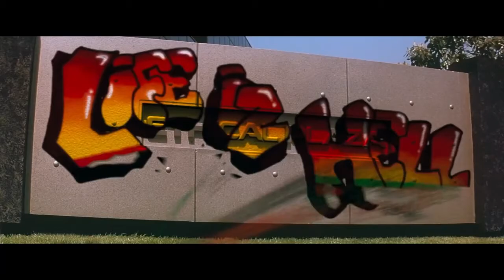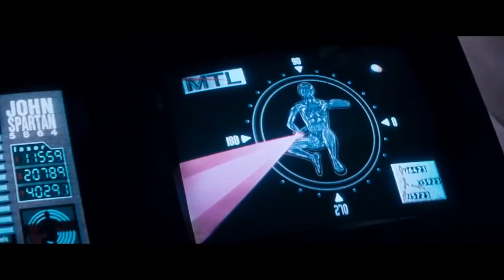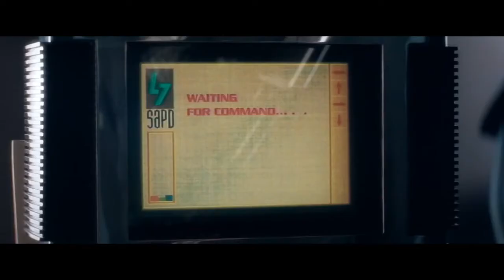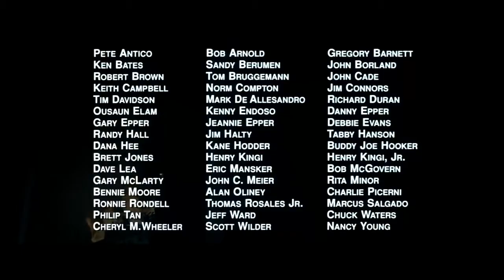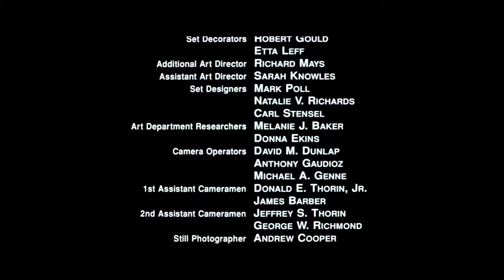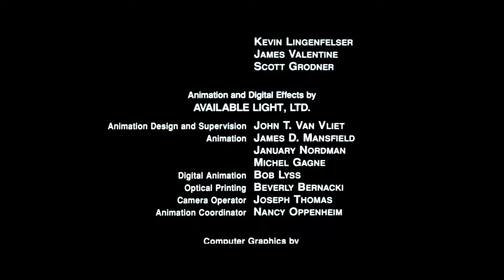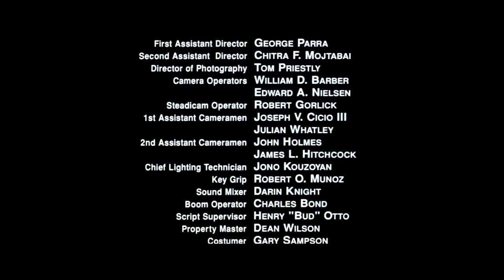Full Action Movie Demolition Man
Frozen in 1996, Simon Phoenix, a convicted crime lord, is revived for a parole hearing well into the 21st century. Revived into a society free from crime, Phoenix resumes his murderous rampage, and no one can stop him. John Spartan, the police officer who captured Phoenix in 1996, has also been cryogenically frozen, this time for a crime he did not commit. In 2032, the former cities of Los Angeles, San Diego and Santa Barbara have merged into peaceful, utopian San Angeles. Unable to stop him with their non-violent solutions, the police release Spartan to help recapture Phoenix. Now after 36 years, Spartan has to adapt himself to the future society he has no knowledge about